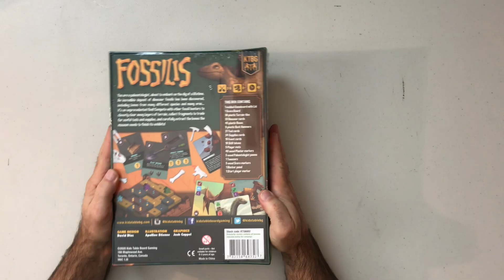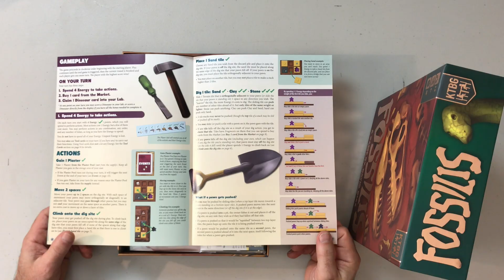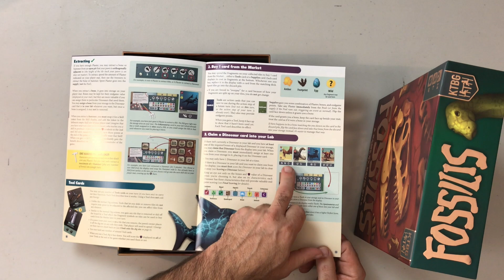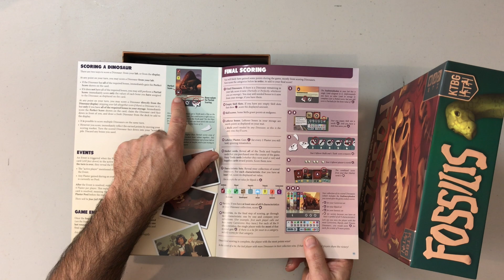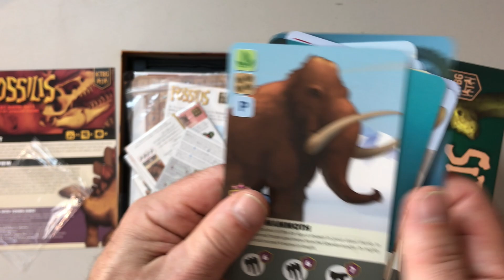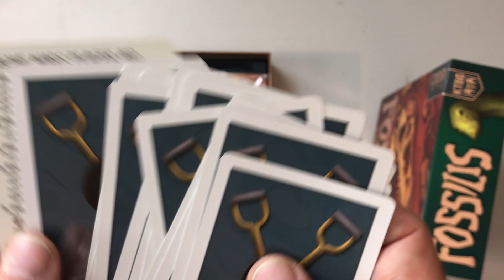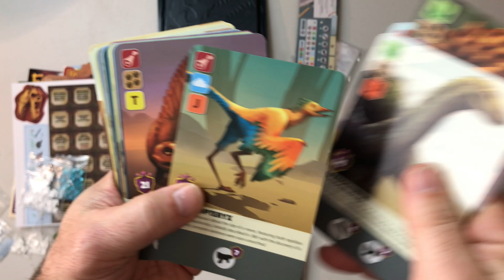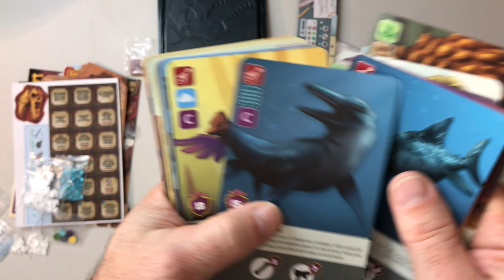FOSSILIS le déballage du jeu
Fossilis le dernier jeu de la compagnie canadienne Kids Table Board Game (KTBG) arrive sur le marché en 2020 suite à une belle campagne Kickstarter. Un jeu de fouille paléontologique afin de découvrir des ossements de dinosaures et composer la plus impressionnante des collections. Un jeu pour 1 à 5 joueurs de placement de tuiles et collection d'ensemble du concepteur David Alberto Diaz et David Turczi pour la variante solo.

Voici mon déballage du dimanche de cette nouvelle réception à la Société des Jeux
Une partie vous intéresse ? Laissez-moi savoir...